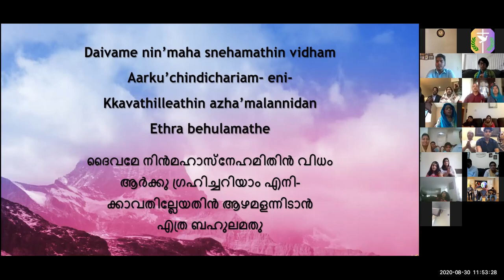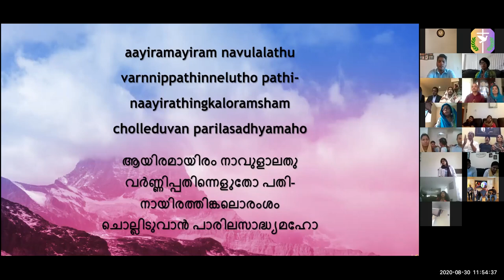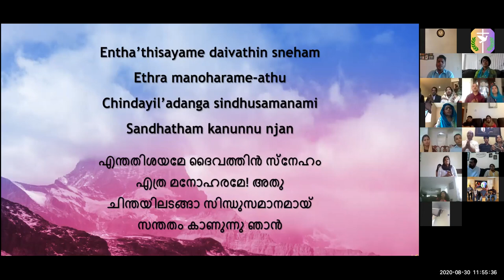ELCoG 2020 08 30 Sunday Worship Part 2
Sunday Worship
Worship Team
Guitar: Justin George
Ele. Guitar: Ranjith Samkutty
Percussion: Cedrick Parakulath
Vocals: Emy Parakulath & Elza Yacob